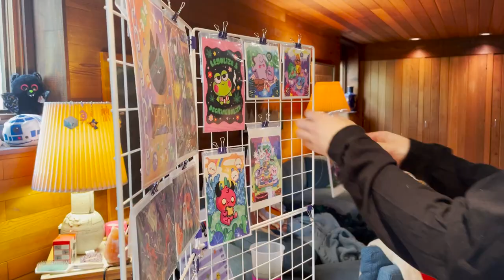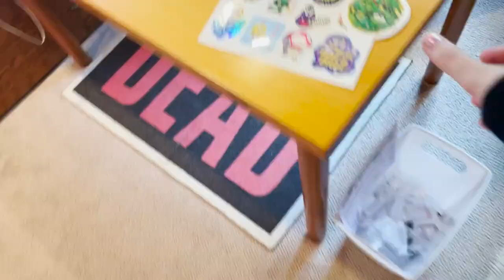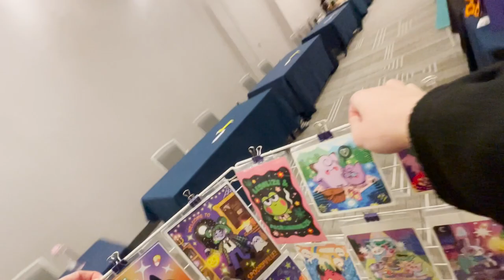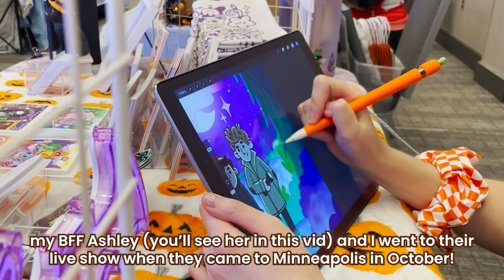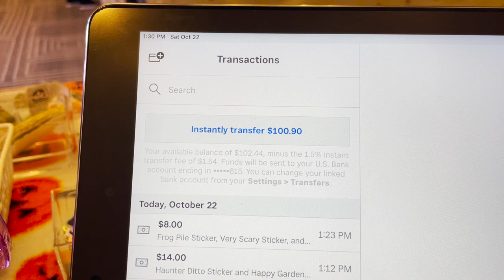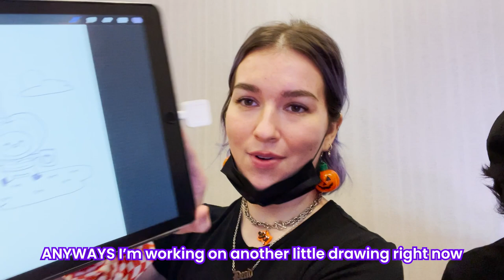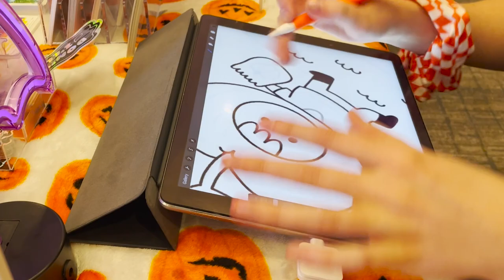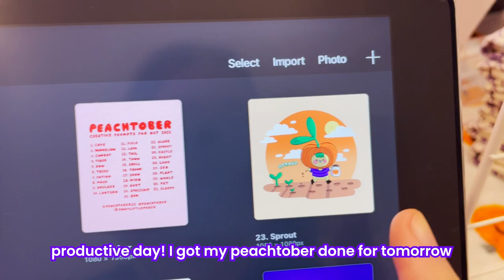Table With Me! Artist's Alley Convention Vlog ✦ Studio Vlog 016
HI FRIENDS! ☺ I had so much fun tabling at The Artist's Alley MN! Let me know what con I should table at next!

❤ heather

00:00 Intro
1:32 Table Prep
3:40 Convention Time!
13:18 Final Thoughts